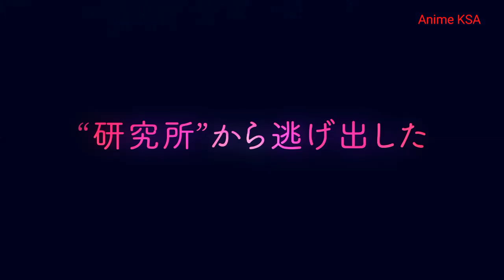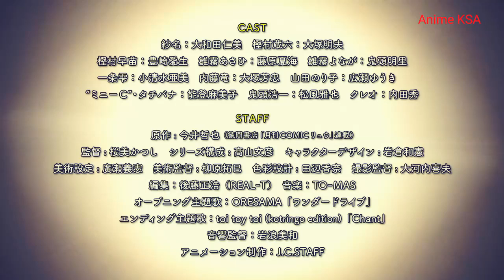Alice to zouroku trailer 2017